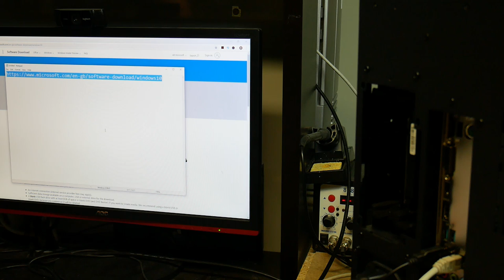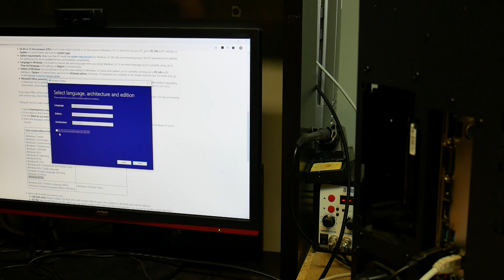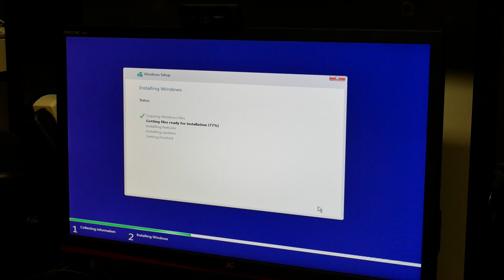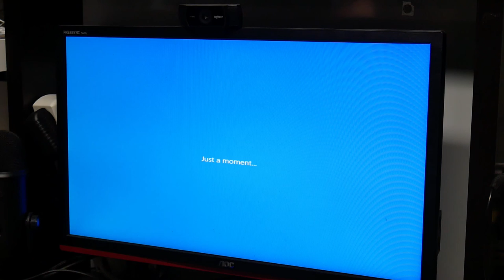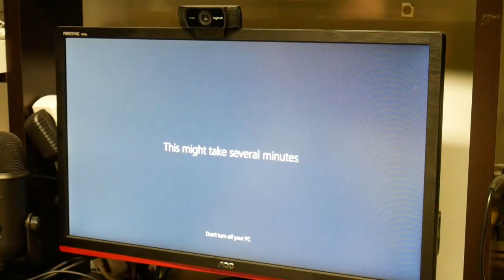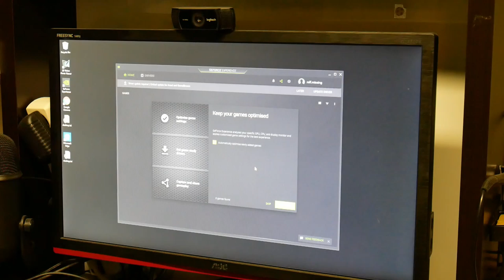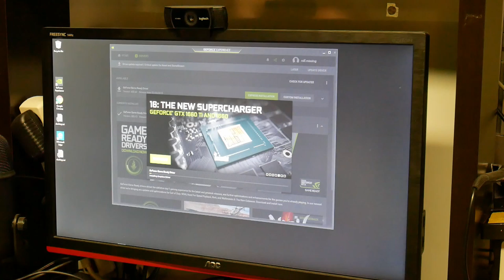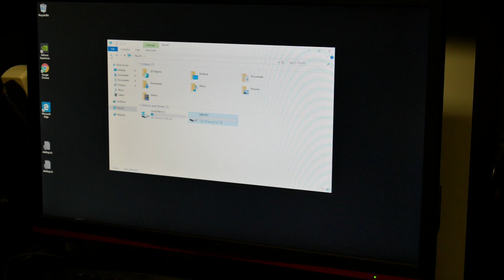Installing Windows 10 Pro and upgrades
Installing Windows 10 Pro and upgrades followed by GeForce Experience.

Video quality is not good and sadly lost audio for part of it. I can not redo it as this was a one shot task.

Twitter TheTechRabbit
Instagram thetechrabbit